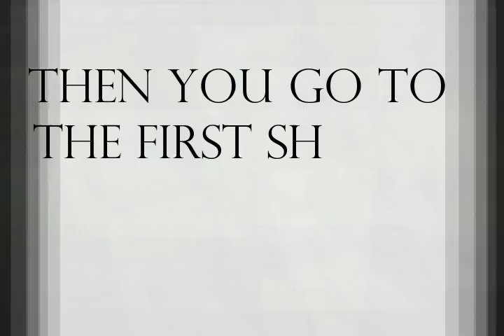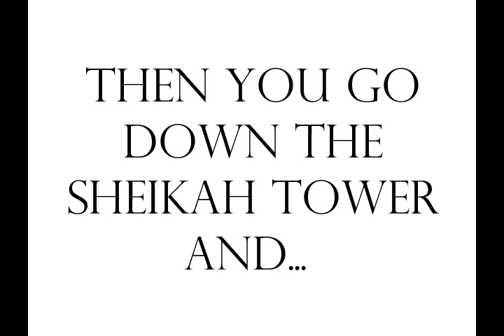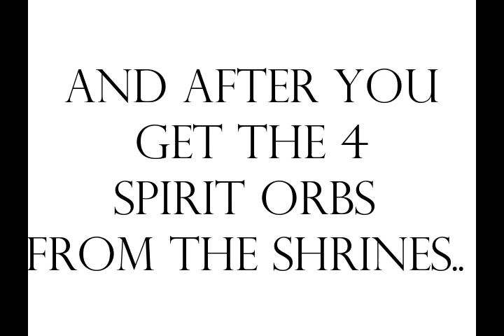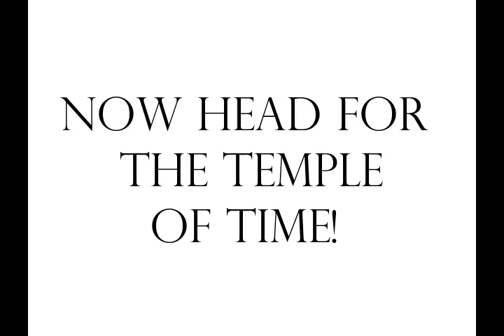How to get the Paraglider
This is a tutorial/walkthrough about how to get the Paraglider in Zelda Breath Of the Wild.

Before you waste your precious time doing so, just know that this video contains some spoilers and getting the paraglider is a simple but time taking task.

You have to Listen to Zelda's voice and activate the first Sheikah Tower located in Great Plateau, then you have to talk to the Old Man which will be waiting for you and he will give you the task called "The Isolated Plateau".
You complete such task by getting the "treasure" (spirit orbs) from 4 of the shrines that just emerged when you activated the Sheikah Tower. Those are:

- Oman Au Shrine
- Ja Baij Shrine
- Owa Daim Shrine
- Keh Numut Shrine

After you do so, he will tell you to meet him in where the 4 shrines intersect, that casually ends up being the Temple Of Time.

When you meet him there you pray to the Goddess statue and she will grant you either one more heart or a stamina vessel depending on what you want. After you do that, the Old man will call you up the temple to meet him there.

After you talk to him, he will reveal his real self and he will tell you what happened 100 years ago and after all the story he will give you the paraglider :)